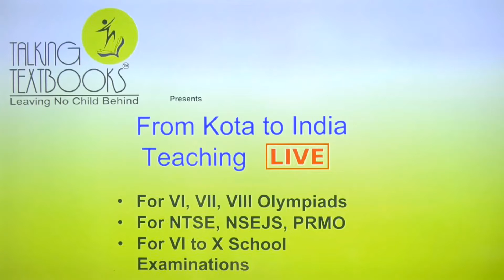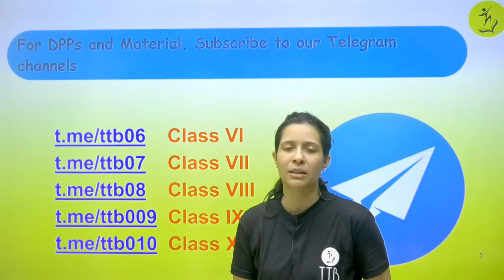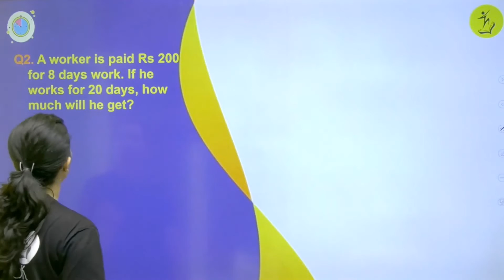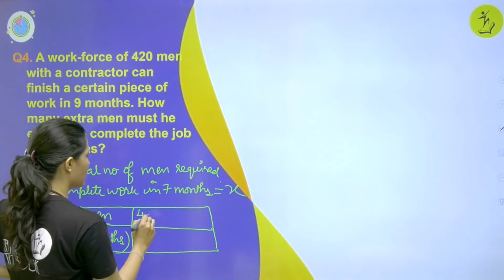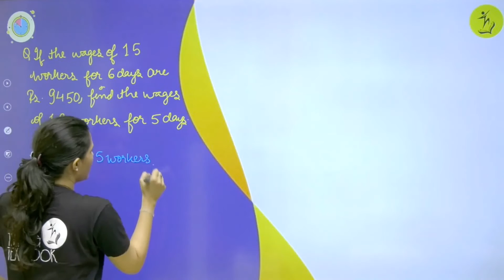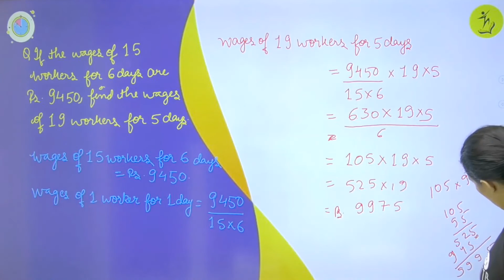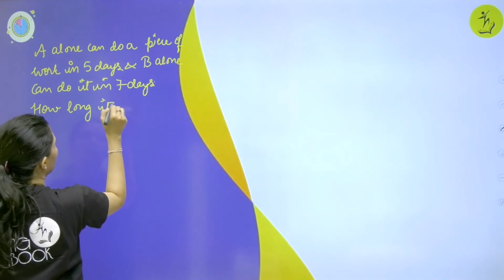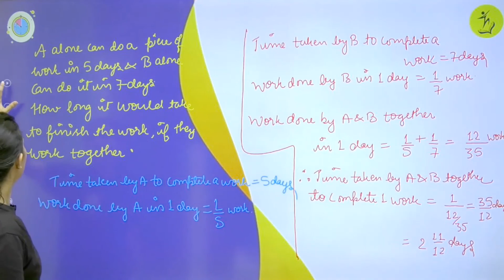L-3 | Applications of DIV -work & Time | Aditi Vyas | TTB | Class 8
Biweekly Quizzes
Online Test Series
Kota curriculum
Periodic Test Papers
Target Olympiads